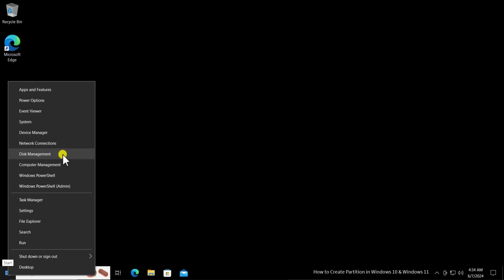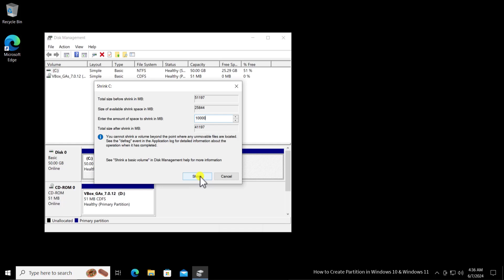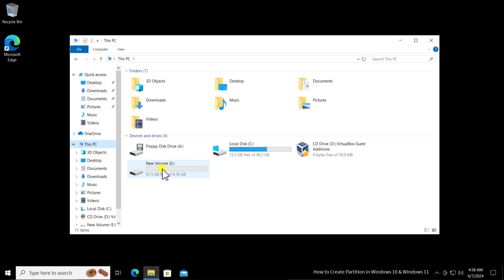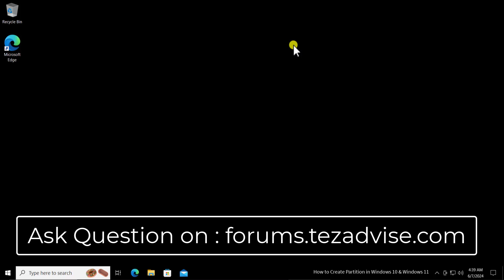How to Create Partition in Windows 10 & Windows 11 ( 2025 ) | Create New Drive 😎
In our step-by-step tutorial on how to create a partition in Windows 10 and windows 11.  Our video will guide you through the process of creating a hard disk partition on your Windows 10 system and making it easy for you to manage your data and files by creating partition.

Whether you’re looking to create a partition during the installation of Windows 10/ windows 11 or want to make a partition on an existing Windows 10 / windows 11 system, we’ve got you covered.

 We’ll also touch upon how to create partitions in the upcoming Windows 11.

Remember, creating a partition on your hard drive can help you organize your files better, and it’s a great way to separate your operating system files from your personal files. So, let’s dive into the process of partitioning in Windows 10.

QUICK FIX : Intel graphics -  this computer does not meet the minimum requirements

Video Chapters:

Introduction - 0:00 - 0:06
Welcome to eTechniz
Overview of the video content

Getting Started - 0:07 - 0:13
Introduction to the steps for creating a disk partition

Accessing Disk Management - 0:14 - 0:28
How to access Disk Management on Windows 10

Understanding Disk Information - 0:29 - 0:33
Explanation of the disk information displayed

Choosing the Correct Drive - 0:34 - 0:41
Instructions on selecting the correct drive for partitioning

Shrinking the Volume - 0:42 - 1:05
Steps to shrink the volume of the selected drive

Entering the Shrink Space - 1:06 - 1:19
How to enter the amount of space to shrink

Creating the New Partition - 1:20 - 2:18
Steps to create the new partition with the shrunken space

Formatting the New Partition - 2:19 - 2:43
How to format the new partition

Verifying the New Partition - 2:44 - 2:52
Verifying the creation of the new partition in File Explorer

Conclusion and Support - 2:53 - 3:18
Recap of the process and information about getting support on the forum